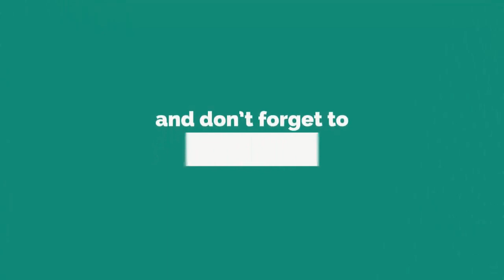DUBAI & KERALA Recruitments: FRESHERS & EXP-SSLC/+2/Any Degree/AnyPG/BTech/BCA/MCA/MBA/BCOM/MTECH/BA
Check Below Links for Top Companies Hiring Details:
Business Development:

Slot bookings for Relevel tests are now live.
and book a slot of your convenience.

For more jobs join in our Whatsapp group